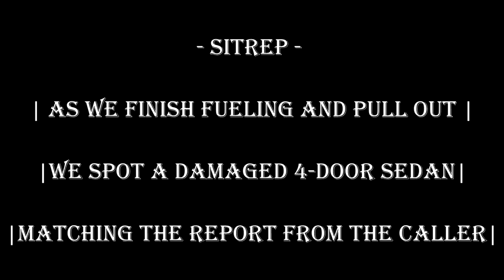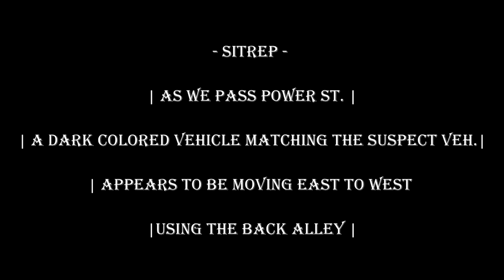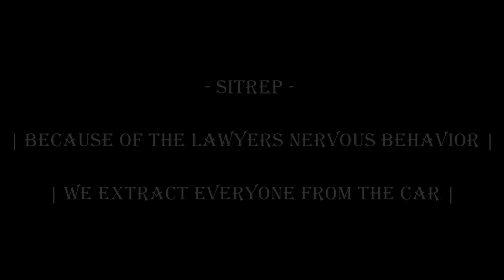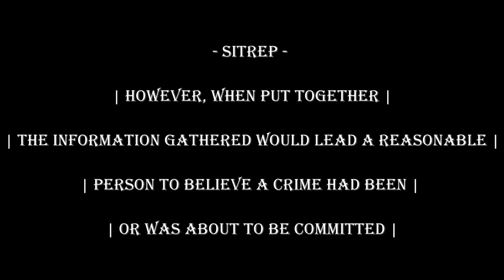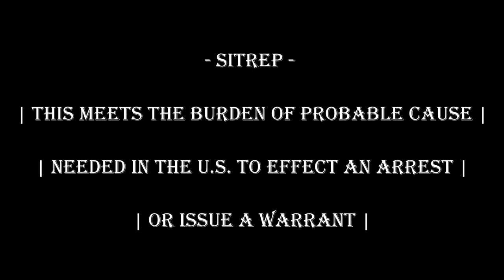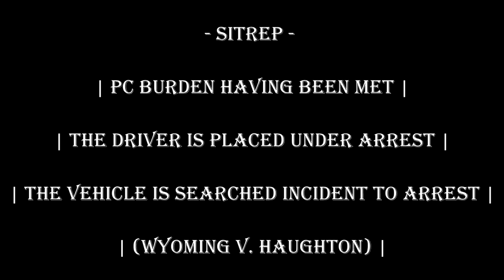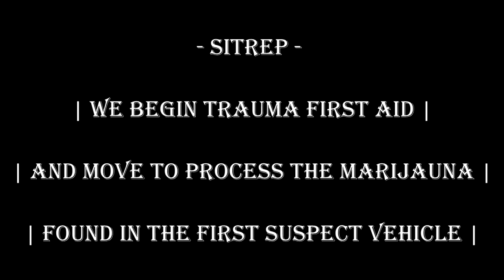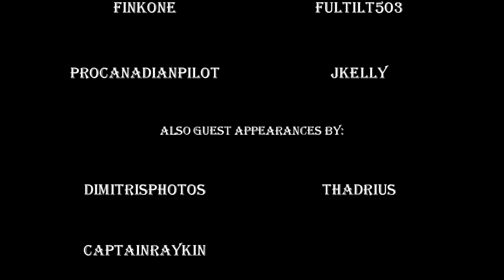Anatomy of a Drug Bust - Brock Goes Down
Welcome back to another patrol with the San Andreas State Police. We take out the 2016 Ford Taurus Police Interceptor and get into a high priority stop when a tag returns as "not on file". While working the scene - we get ambushed and Trooper Doyle has to take a suspect down.

This patrol also features special guest appearances from DimitrisPhotos, Thadrius, CaptainRaykin, and FinKone.

-E. Thompson